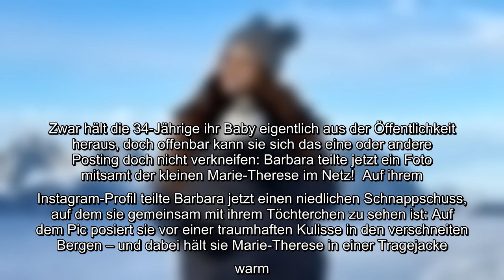Barbara Meier (34) überrascht ihre Fans mit einem süßen Mutter-Tochter-Bild! Im Juli 2020 war der Al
Barbara Meier (34) überrascht ihre Fans mit einem süßen Mutter-Tochter-Bild! Im Juli 2020 war der Alltag der einstigen Germany's next Topmodel-Gewinnerin komplett auf den Kopf gestellt worden: Der hübsche Rotschopf und sein Mann Klemens Hallmann hatten die kleine Tochter Marie-Therese auf der Welt begrüßt. Zwar hält die 34-Jährige ihr Baby eigentlich aus der Öffentlichkeit heraus, doch offenbar kann sie sich das eine oder andere Posting doch nicht verkneifen: Barbara teilte jetzt ein Foto mitsamt der kleinen Marie-Therese im Netz!..
Barbara Meier (34) überrascht ihre Fans mit einem süßen Mutter-Tochter-Bild! Im Juli 2020 war der Alltag der einstigen Germany's next Topmodel-Gewinnerin komplett auf den Kopf gestellt worden: Der hübsche Rotschopf und sein Mann Klemens Hallmann hatten die kleine Tochter Marie-Therese auf der Welt begrüßt. Zwar hält die 34-Jährige ihr Baby eigentlich aus der Öffentlichkeit heraus, doch offenbar kann sie sich das eine oder andere Posting doch nicht verkneifen: Barbara teilte jetzt ein Foto mitsamt der kleinen Marie-Therese im Netz!  Auf ihrem Instagram-Profil teilte Barbara jetzt einen niedlichen Schnappschuss, auf dem sie gemeinsam mit ihrem Töchterchen zu sehen ist: Auf dem Pic posiert sie vor einer traumhaften Kulisse in den verschneiten Bergen – und dabei hält sie Marie-Therese in einer Tragejacke warm. Zwar könne die Familie aufgrund der aktuellen Lage in Klemens' österreichischer Heimat nicht allzu viel unternehmen, trotzdem freue sich Barbara über solche schönen Momente mit ihren ...